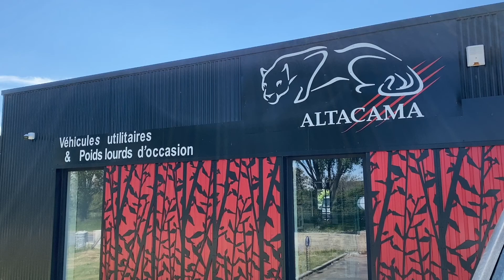IVECO DAILY 35C15 PLATEAU LONG COFFRES 150cv Réf. 21029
PRIX AFFICHÉ HORS TAXES : 26900 € HT
Date de 1ére immatriculation    :   13/01/2017
Kilométrage  GARANTI
Bel état
Garantie 6 mois France et Europe
Possibilité de garantie 12 mois
Les plus du véhicule :
Largeur du plateau : 2.30 m
longueur du plateau : 4.40m
2 ridelles par coté
2 coffres
Double de clef
Carrosserie :
Plateau Long
Empattement   :4,30 m
Hauteur au sol     :   0,93  m
Nombre de palettes  80 x 120   =  6
Dimension hors tout   :       L  7.00  m x  l 2.40  m
C.U           :     752   Kg
P.V            :     2748   Kg
P.T.C         :    3500  Kg
P.T.R.A      :    7000  Kg
Maintenance :
Révision effectuée avant livraison, dans le réseau de la marque
Historique d’entretien connu
Validité du contrôle technique : 05/2023
Options/équipements :
Climatisation
Radio CD, commande au volant
Bluetooth
Véhicule :
Cylindrée  :        2.998   cm3
Puissance :        10 cv Fiscaux      150 CV Din
Crit air       :         2
€uro           :         6
Cabine       :         3 Places
TVA Récupérable
Livraison possible dans toute la France
Nous étudions la reprise de votre utilitaire
Grue Poly-benne Frigorifique  Isotherme Benne Tri Benne Camping-Car Portage de repas à domicile Porte Voitures Pick up Benne à Bec Nacelle Poly Benne Plateau Hayon Fourgon Minibus TPMR Châssis cabine plancher cabine base vie JCR véhicules préparés pour le chantier du Grand PARIS Véhicule Podium Véhicule Pompier utilitaire occasion fourgon occasion  camionnette occasion poids lourds occasion camion occasion
AGENCE ILE DE FRANCE      94514 RUNGIS         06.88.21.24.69